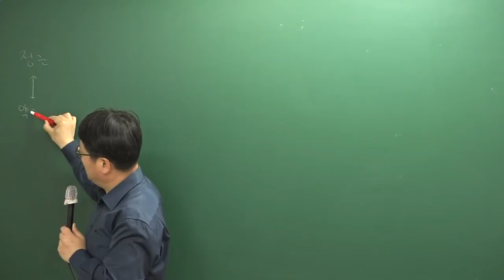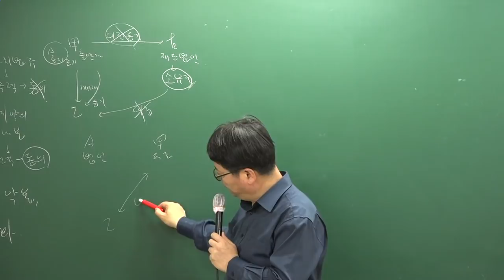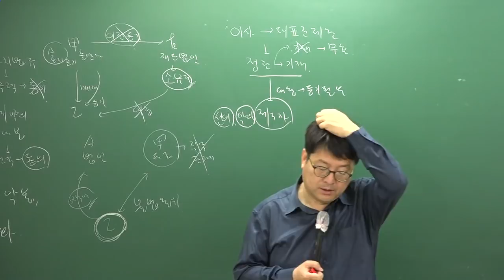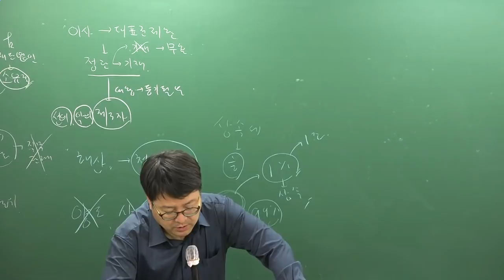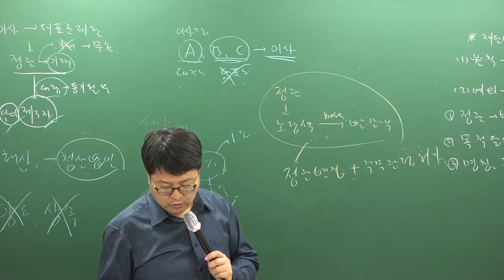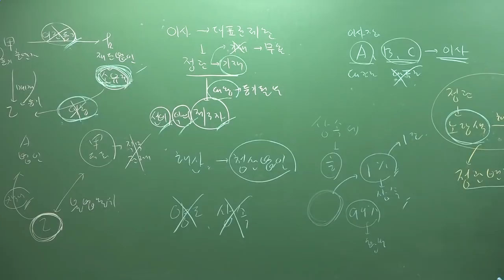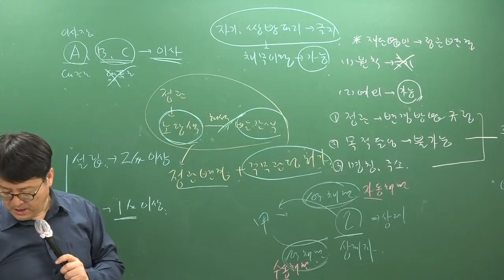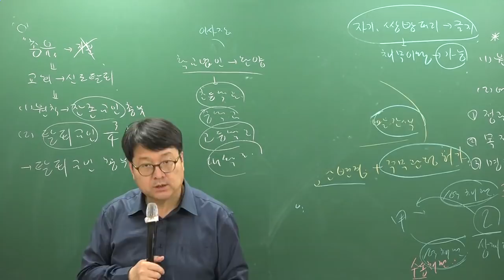[주전무] 2019년 주택관리사 민법 문제풀이 4-6